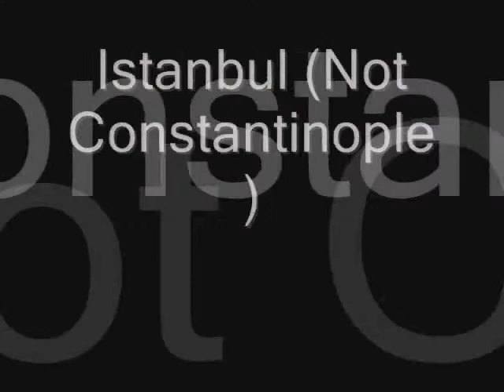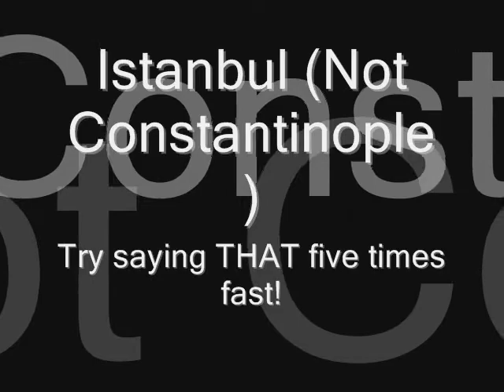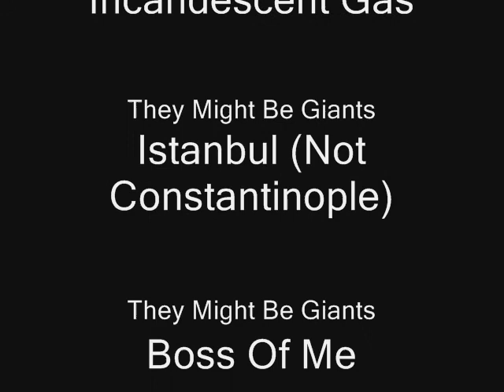RuneScape Musicals - They Might Be Giants 3 part special!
Hello YouTubers. Today's episode is.. *yawn* The Sun is a Mass of Incandescent Gas, Istanbul (not Constantinople), and Boss of Me. If you're *yawn* wondering why I'm yawning, I nearly pulled an all-nighter working on this.

Special thanks to Windows Movie Maker for cooperating and making my job easier...